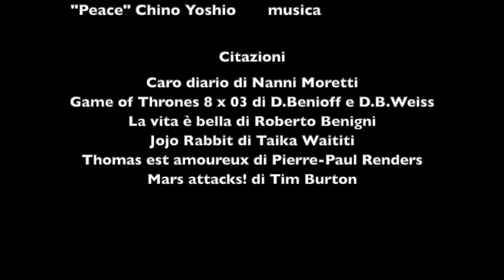Sofà Film Festival | iostoacasa. Racconti dal marzo 2020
Sofà Film Festival | Rebecca Rossi
Tratto dall'antologia iostoacasa. Racconti dal marzo 2020 (Pendragon)

Clip in ordine di apparizione:

Caro Diario | Nanni Moretti
Games of Thrones 8 x 03 | D. Benioff e D.B. Weiss
La vita è bella | Roberto Benigni
Jojo Rabbit | Taika Waititi
Thomas est amoureux | Pierre-Paul Renders
Mars attacks! | Tim Burton